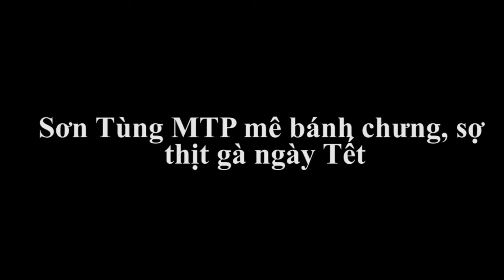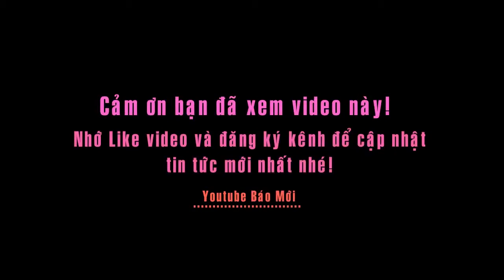Sơn Tùng MTP mê bánh chưng, sợ thịt gà ngày Tết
Trong hậu trường buổi chụp ảnh “Giữ Tết truyền thống, sống Tết hiện đại”, nam ca sĩ Sơn Tùng MTP chia sẻ nhiều câu chuyện thú vị về ngày Tết bên gia đình.

Anh bật mí biệt danh của mình ở quê là “thánh bánh chưng” vì mê bánh chưng, có thể ăn bánh chưng xuyên ngày - xuyên đêm - xuyên lục địa.
Ngược lại, giọng ca Lạc trôi rất ám ảnh bởi món thịt gà vì “Đi đâu ai cũng mời gà, sang nhà ông bà cũng gà, qua nhà bác cũng gà, về nhà cũng gà, ám ảnh con gà, xong tôi muốn hoá thành một con gà”.